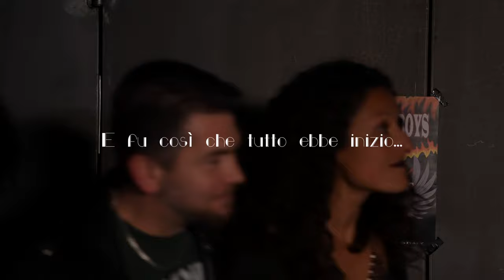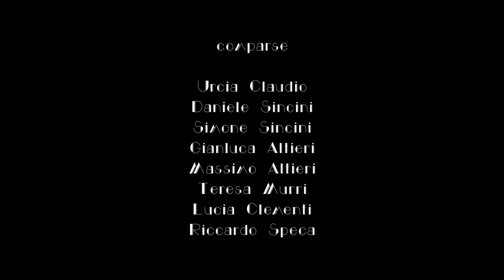Bei mir bist du shoen- le Miss Fever e gli Swing Rum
Il celebre brano delle Andrew  Sisters dagli anni 40 arriva fresco fino ai giorni nostri senza perdere niente della sua carica Swing che conquista proprio tutti 😎💥
Eccolo, suonato dalla nostra band e cantato da noi Miss Fever.
Voi in ascolto che ne pensate?

Seguiteci sui nostri canali social per non perdervi nemmeno un appuntamento con le Miss Fever e gli Swing Rum

@cukstudio videomaking
@ ganapati studio

Brano: Bei mir bist du shoen (Andrew Sisters)

Voci- Elisa Smerilli -Martina Palmoni - Chiara Smerilli
Batteria - Elia Lanciotti
Contrabbasso - Roberto Stampatori
Chitarra -Luca Gaetani
Tastiere- Samuele Giacomozzi
Tromba- Pietro Murri

Comparse: Urcia Claudio - Daniele Sincini - Simone Sincini - Ginluca Altieri - Massimo Altieri - Teresa Murri - Lucia Clementi - Riccardo Speca.